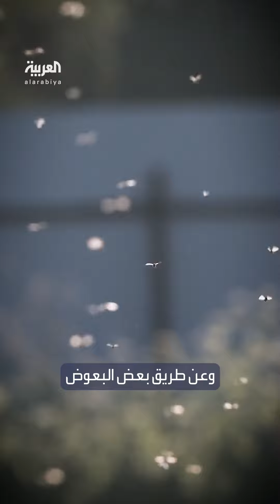ما هو فيروس أوروبوش الخطير؟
اكتشفوا 21 حالة مصابة به في أميركا.. ما هو فيروس أوروبوش الخطير؟